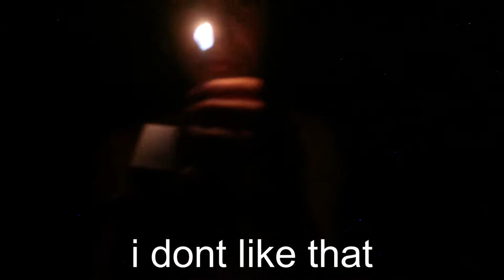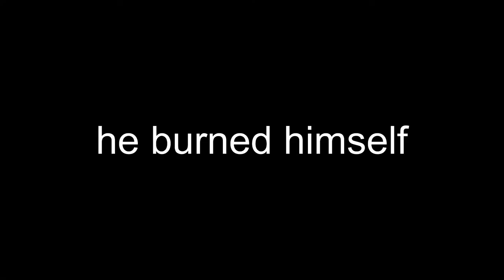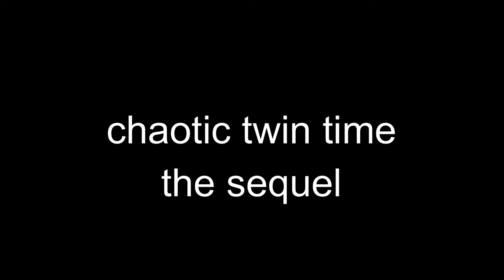a chaotic night (power outage and severe thunderstorm)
our power went out at night! candle lit living and chaos